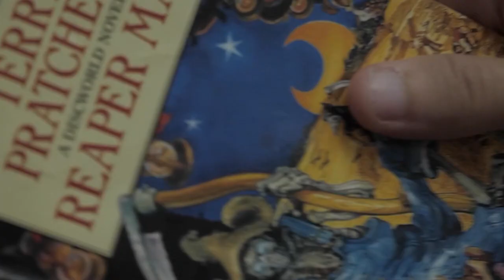Trailer of the Escape Movie World Challenge 2020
by VLC Studio

Creator: Gaêl André and Julien Navas

Actor: Ludovic Thievon